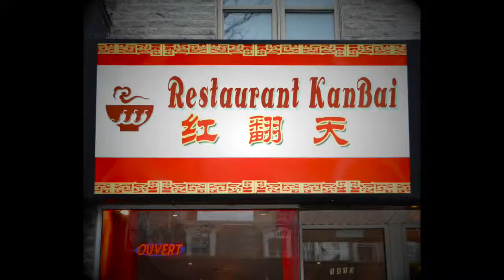McGill CSSA FROSH2014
此视频有关McGill CSSA FROSH2014